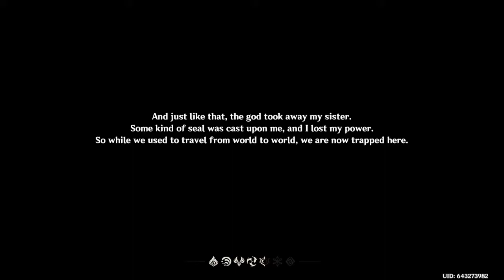Genshin Impact Episode 1 - The Outlander Who Caught the Wind part 1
Opening 0:00
Wanderer's Trail 2:30
Bird's Eye View 2:53
Unexpected Power 6:16
Forest Rendezvous 6:35
Wind-Riding Knight 9:07
Going Upon the Breeze 12:00
The Art of Cooking 13:39
City of Freedom 18:12
Dragon Storm 19:28
Knights of Favonius 23:36
Sharpening the Axe Won't Hinder the Work 30:53
Winds of the Past 32:53
Crash Course 37:43